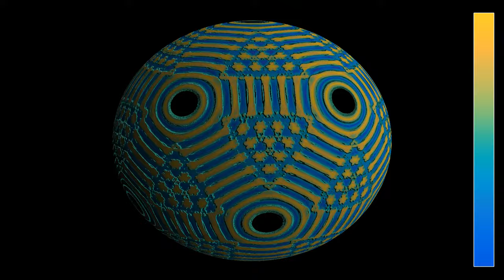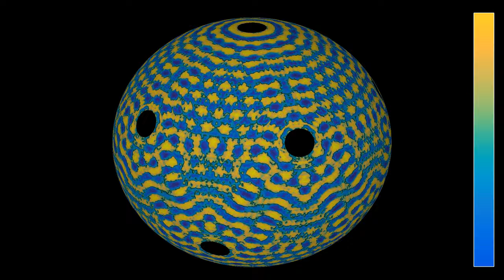Pulsing sources on the vertices of an icosahedron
This is a simulation of the wave equation on a sphere, on which 12 circular obstacles have been placed on the vertices of a regular icosahedron. Twelve wave sources have been placed around the obstacles. They emit pulses at regular time intervals. This seems to be more effective in producing standing wave patterns than when the sources are placed in the centers of the faces, as in the video
3D: 0:00
2D: 1:29
The color hue  depends on the height of the wave. The first part shows a view from an observer turning around the sphere on a circular orbit. The second part shows a projection in equirectangular coordinates.